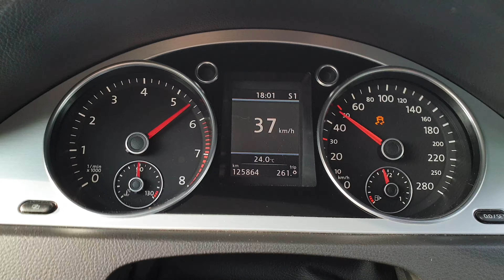VW Passat CC 3.6FSI VR6 4Motion DSG 300ps Launch Control Acceleration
0-100km/h   5,3s
0-150km/h   10,6s
Tires Nokian zLine 235/40r18
Fuel OMV MaxxMotion 100plus